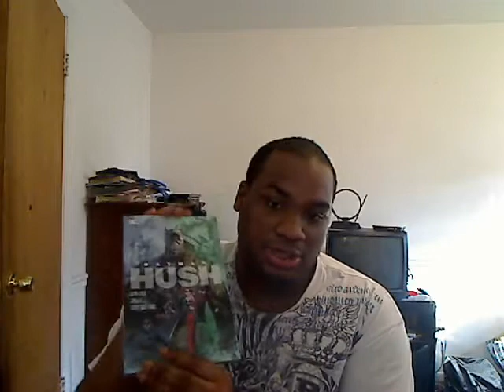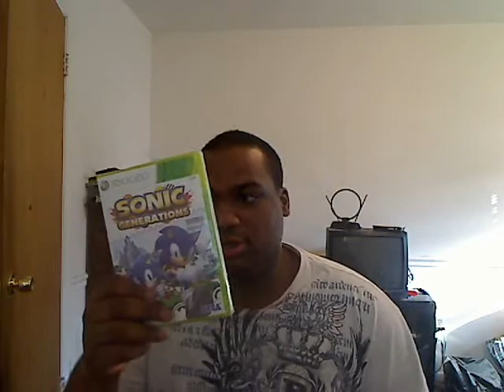Gifts I got for Christmas